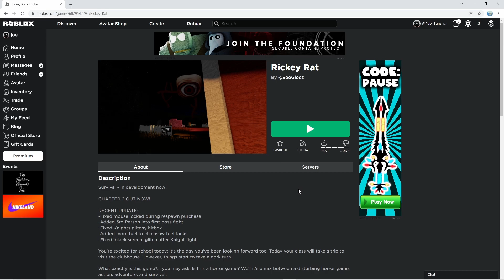ROBLOX "RICKEY RAT" but it's emotional.